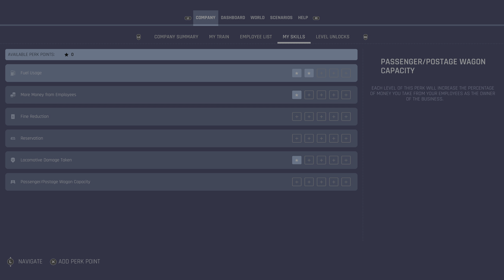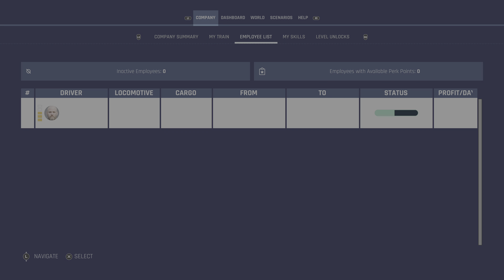Train Life - A Railway Simulator